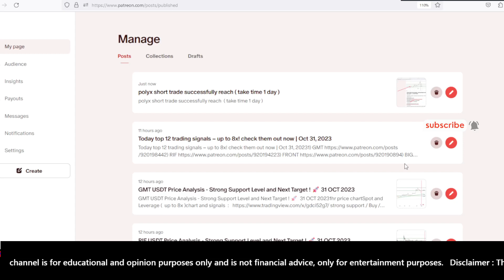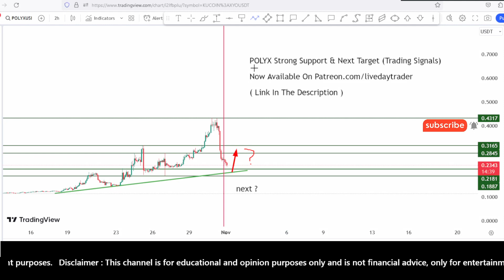Polyx coin price prediction and Analysis, next 0.30? Polymesh POLYX news update Scalping Nov 1, 2023